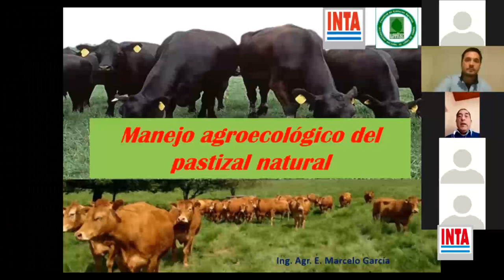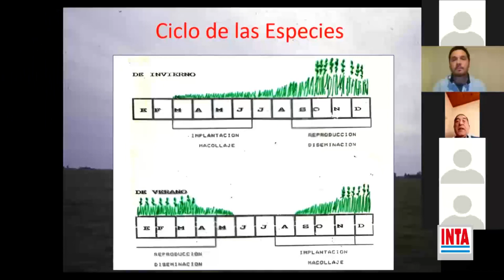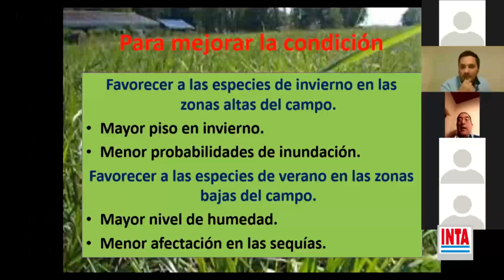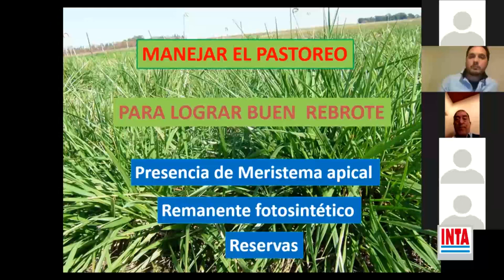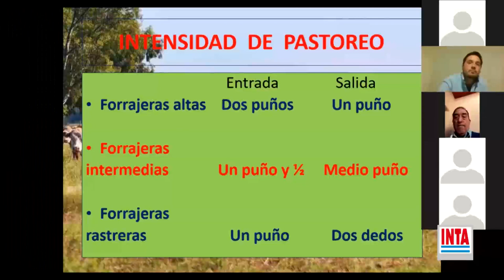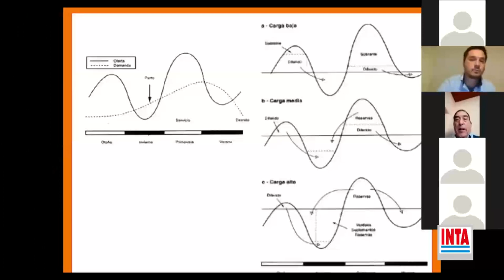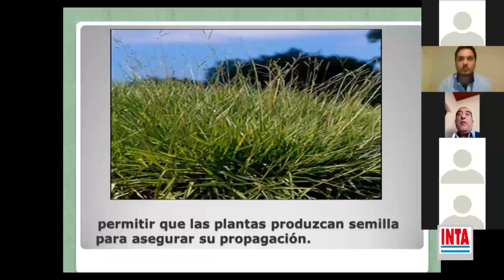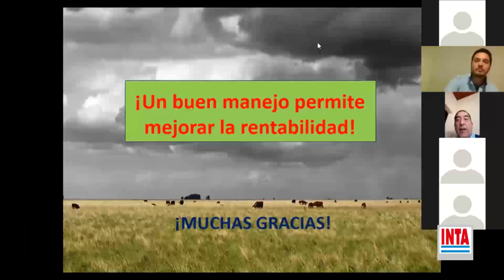Manejo Agroecológico del Pastizal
Seguendo Encuentro del ciclo de charlas "Manejo y mejoramiento del pastizal en la Pampa Húmeda", en el que Marcelo García (INTA Lobos) abordó los criterios y principios de manejo del pastizal desde una perspectiva agroecológica.